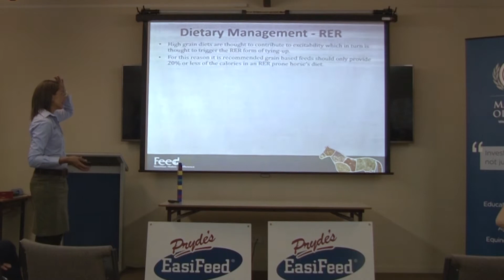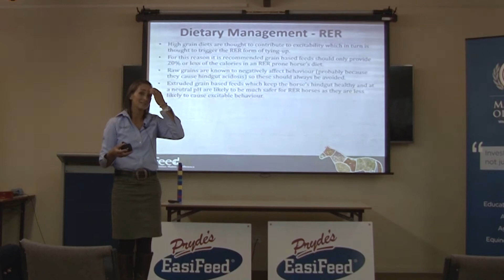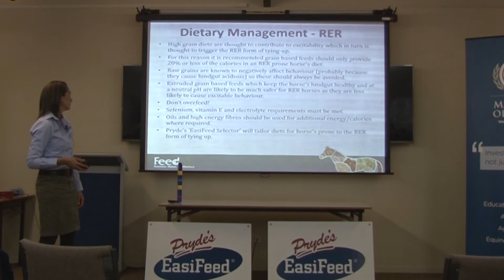Dietary Management with RER in horses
Dietary management with RER in horses is important to consider. High grain diets are thought to contribute to excitability which in turn is thought to trigger the RER form of tying-up.

For this reason it is recommended grain based feeds should only provide 20% or less of the calories in an RER prone horse's diet.

Raw grains are known to negatively affect behaviour (probably because they cause hindgut acidosis) so these should always be avoided.

Extruded grain based feeds which keep the horse's hindgut healthy and at a neutral pH are likely to be much safer for RER horses as they are less likely to cause excitable behaviour.

Don't overfeed!

Selenium, vitamin E and electrolyte requirements much be met.

Oils and high energy fibres should be used for additionnal energy/calories where required.

will tailor diets for horse's prone to the RER form of tying up.